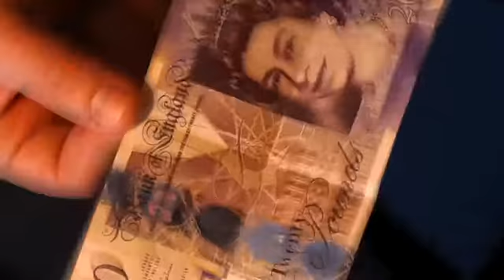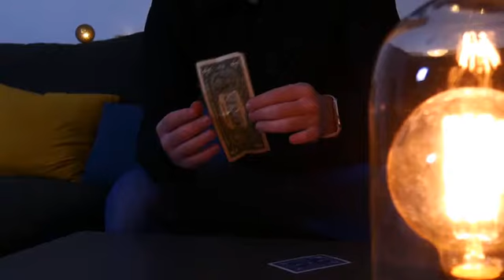PCTC Productions Presents PUSH (Red) by Sultan Orazaly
A signed playing card through a bill! Imagine being able to have your spectator freely select and sign a playing card. Next, you ask to borrow a bill (ANY currency). Then, without ANY switching of the card or bill, you VISIBLY PUSH the signed card through the borrowed bill!! THIS IS EXACTLY WHAT YOU CAN DO WITH PUSH!You will have the ability to penetrate a signed playing card through a borrowed bill and have both totally examinable at the end without switching either of them out. PUSH is the perfect walk-around illusion. This is an effect that you will want to perform everywhere you go. The custom gimmick easily fits inside of your wallet and can be adapted to any Bicycle Playing card within a few seconds. USE ANY CURRENCY SUPER VISUAL PRACTICAL EASY TO PERFORM 100% EXAMINABLE